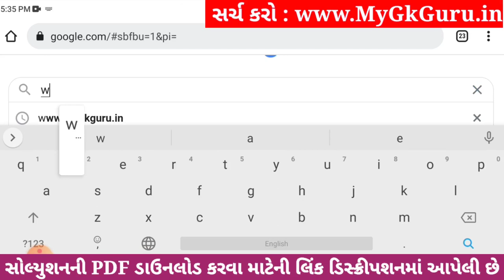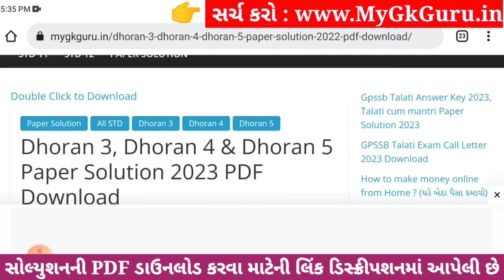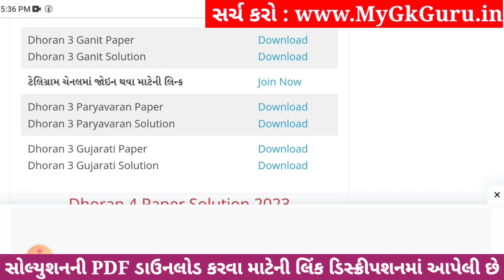Dhoran 3 Paryavaran Paper Solution 2023 STD 3, Std 3 Paryavaran Paper Solution 2023 40 Marks 1/11/23